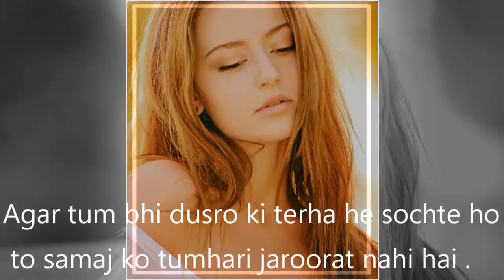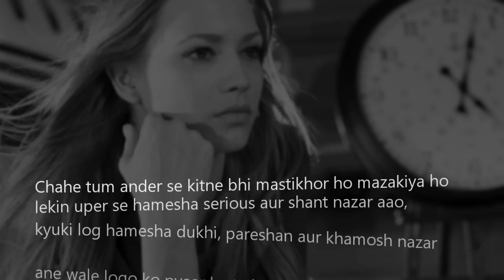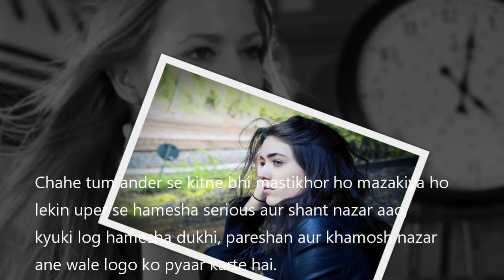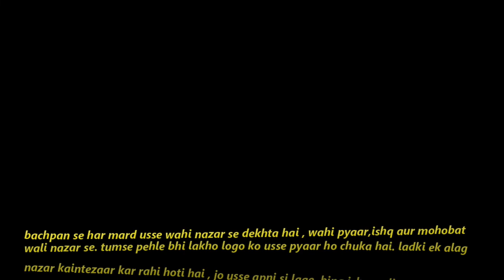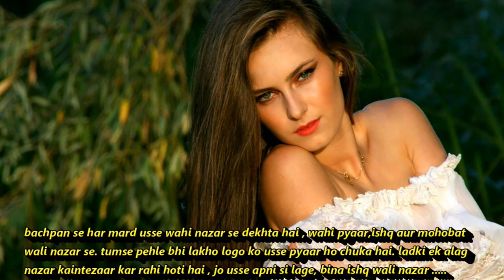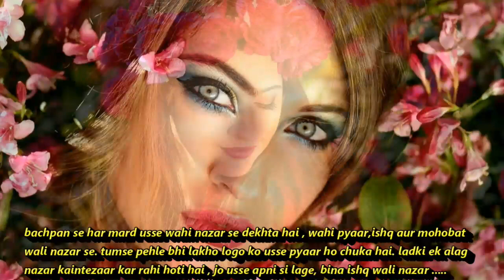Ladki Patane Ka All in One Tarika | Ak Me Sab Kuch Or Kuch Janne Ki Jarurat Nahi Guaranty